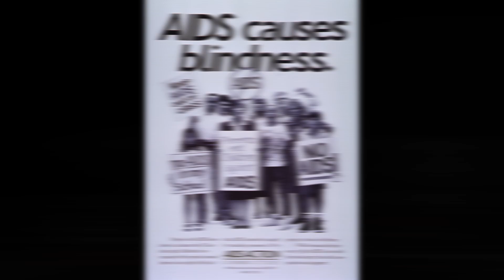Nightmare on Elm Street 2: Freddy's Revenge (1985)- Review- The Tape Tomb ep.31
Today we talk about another one of my favorites Nightmare on Elm Street 2: Freddy's Revenge from 1985 directed by Jack Sholder and written by David Chaskin.

-A teenage boy is haunted in his dreams by deceased child murderer Freddy Krueger, who is out to possess him in order to continue his reign of terror in the real world.

Welcome to the Tape Tomb!!!
Here we actively build a horror VHS collection together and talk about each movie along the way. I am your host Larry Downs and I am an avid horror fan/pack rat/buyer&seller of collectibles of many types. Why do I collect tapes? I love the film and I hate the money.